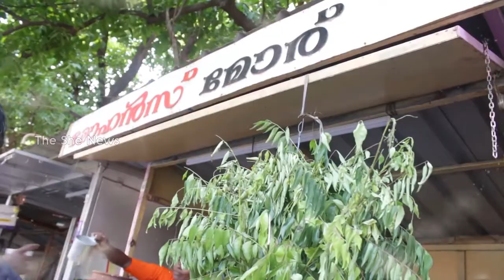🔴 SheSmartLady തലസ്ഥാനത്തെ തണുപ്പിക്കുന്ന മോരുകട | Shakumthala ( Mohans Moru Kada )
തലസ്ഥാനത്തെ  തണുപ്പിക്കുന്ന  മോരുകട